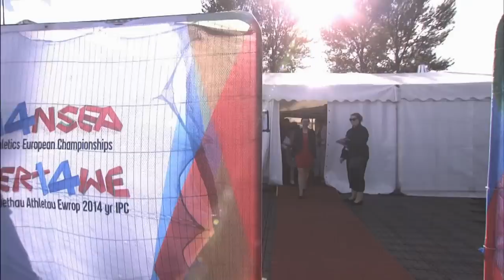Women's javelin F12 | Victory Ceremony | 2014 IPC Athletics European Championships Swansea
Gold: Anna Sorokina, Russian Federation
Silver: Natalija Eder, Austria
Bronze: Marija Vidacek, Croatia